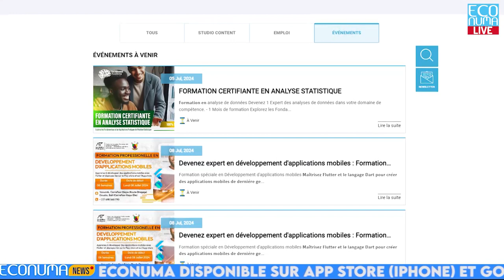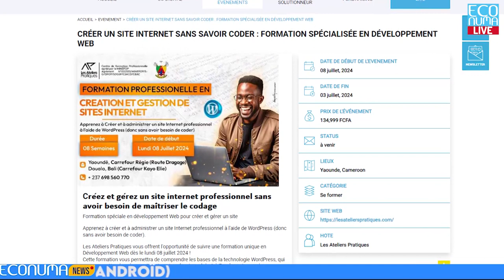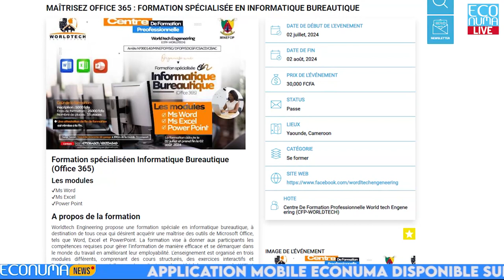ECONUMA NEWS JOURNAL DU 3 JUILLET 2024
🚨Les dernières actus tech du Cameroun et du continent : une immersion dans l'innovation numérique africaine !

📍L’expérience du Cameroun dans le domaine postal séduit L’ARPCE Congo

🔴 Le secteur postal camerounais continue à susciter l'admiration des institutions étrangères. Le Secrétaire Général du ministère des Postes et des Télécommunications, Mohamadou Saoudi, a reçu une délégation de l'Agence de Régulation des Postes et Communications Électroniques (ARPCE) du Congo. Cette délégation, dirigée par Arnaud Dicka, directeur de la Régulation Postale, a effectué une visite de travail au Cameroun. L'objectif était pour l'institution congolaise de s'inspirer de la dynamique du secteur postal camerounais et de ses récentes réformes réglementaires afin de réformer la loi n°10 portant réglementation du secteur postal en République du Congo.

📍 Kiro’o Games, studio de jeux vidéos camerounais honoré par Xbox

🔴 L’éditeur de jeux vidéo américain Xbox, appartenant à Microsoft, a honoré le studio de jeux vidéo camerounais Kiro’o Games le vendredi 28 juin. Il a à cet effet diffusé sur sa chaîne YouTube destinée à la promotion du meilleur des jeux indépendants à venir sur Xbox One et Windows PC une bande-annonce exclusive célébrant les 20 ans de travail de Kiro’o Games. Cette communication promotionnelle intervient un mois après la sortie du jeu « Aurion : l’héritage des Kori-Odan », édité par Kiro’o Games, sur les consoles Xbox Series X|S et Xbox One.

 📍Cluster d'innovation : Réinventer l'espace de travail avec Cowork Africa, le pôle d'innovation de Douala

🔴Cowork Africa, premier espace de coworking à Douala, au Cameroun, fondé en 2018, se positionne comme un pôle technologique de premier plan. Offrant un environnement de travail confortable, connecté et sécurisé, Cowork Africa vise à devenir un incubateur pour les startups innovantes de la région d'Afrique centrale. Son objectif est d'attirer, de cultiver et de développer les acteurs clés de l'ère numérique à venir, dans un cadre propice à l'apprentissage, au partage et à l'innovation. Que ce soit pour travailler de manière indépendante, rencontrer des clients et des partenaires ou interagir avec d'autres professionnels, entrepreneurs et créatifs, Cowork Africa s'affirme comme un espace unique, dédié à l'émergence des talents de demain.

📍Événements technologiques à ne pas manquer au Cameroun

✅- Skill Boost academy propose des formations certifiées en analyse statistique à Yaoundé du 4 au 5 juillet.
✅- Le centre professionnel "Les Ateliers Pratiques" offre une formation pour devenir expert en développement d'applications mobiles à Yaoundé à partir du 8 juillet.
✅- Les  "Ateliers Pratiques" proposent également une formation en création et gestion de sites web à Douala et Yaoundé le 8 juillet.
Ils termineront avec une formation en intelligence artificielle dans ces deux villes.

✅- World Tech Engineering donne une formation spécialisée en informatique bureautique et maîtrise d'Office 365 à Yaoundé du 2 juillet au 2 août 2024.
Restez connecté pour découvrir les innovations qui forgent l'écosystème technologique local et international.